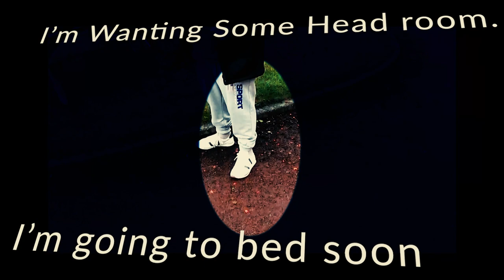Bedroom Reel - Leam